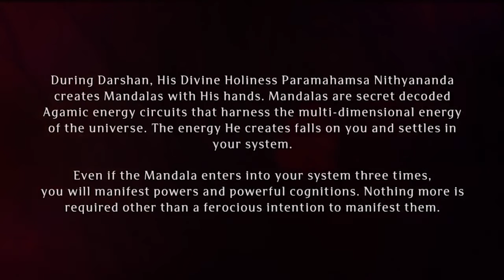Paramashivoham Oneness Capsule - 36